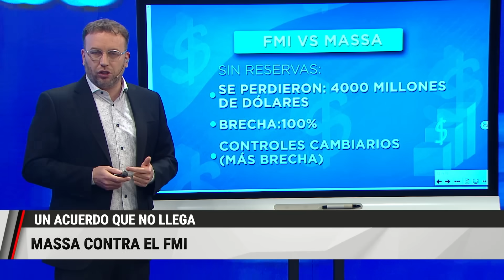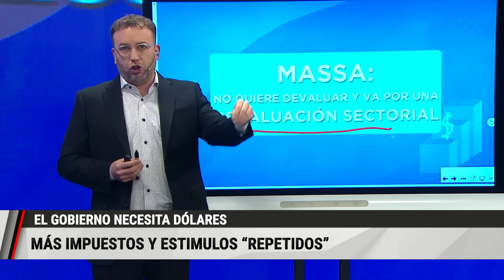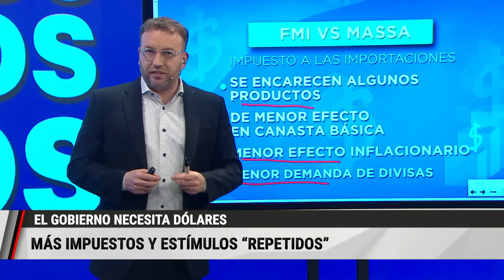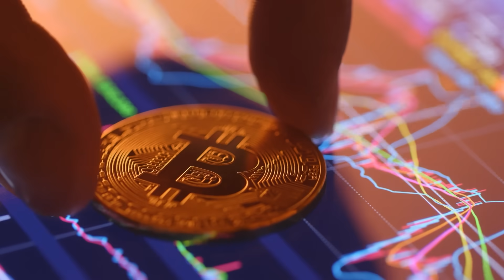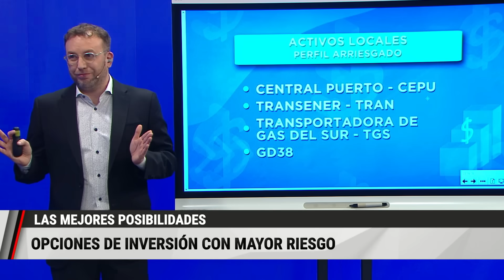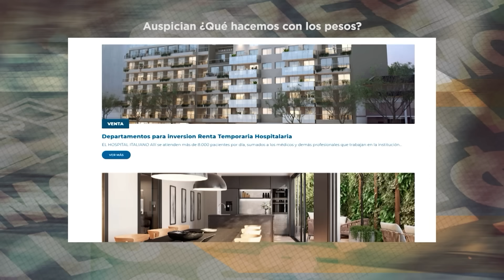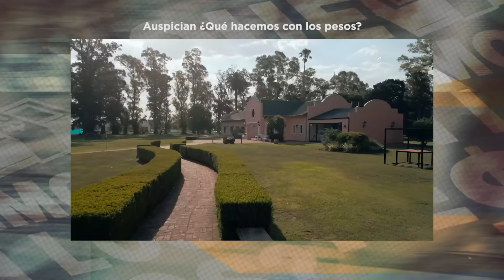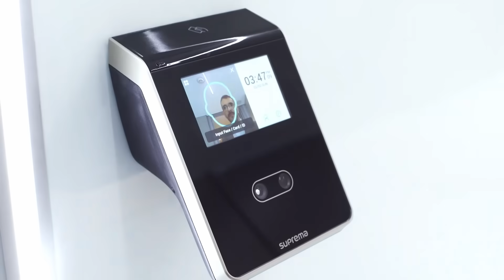QueHacemosconlosPesos | PGM 22.07.23